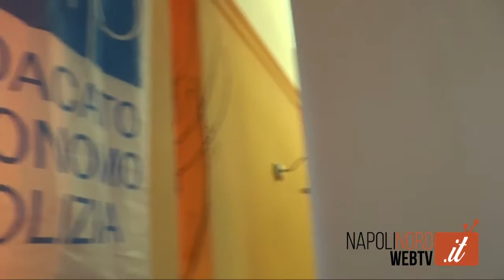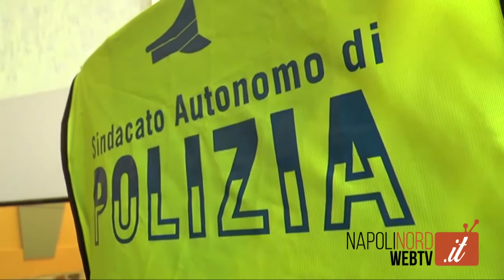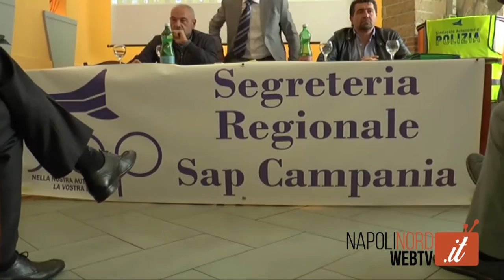SAP, IL SEGRETARIO NAZIONALE TONELLI A CASERTA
Incontro a Caserta del del segretario del Sindacato Autonomo di Polizia Gianni Tonelli che da oltre due mesi ha proclamato lo sciopero della fame per protestare contro i tagli e i problemi e le difficoltà in cui sono costretti a lavorare ogni giorno le forze dell’ordine. La protesta di Gianni Tonelli è anche contro i provvedimenti disciplinari presi nei confronti di un agente del sindacato che aveva mostrato in Tv l’equipaggiamento in dotazione ritenuto non idoneo. Il segretario ha parlato anche della guerra di camorra in atto a Napoli.